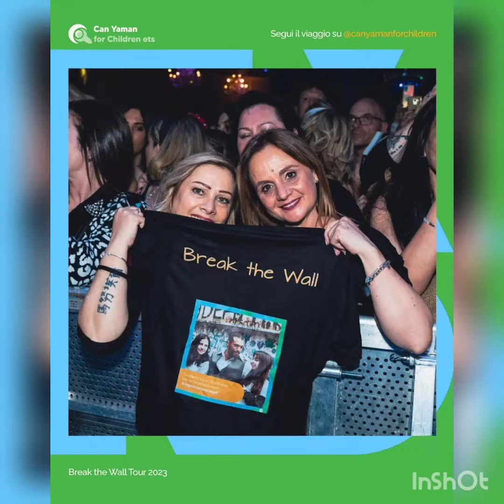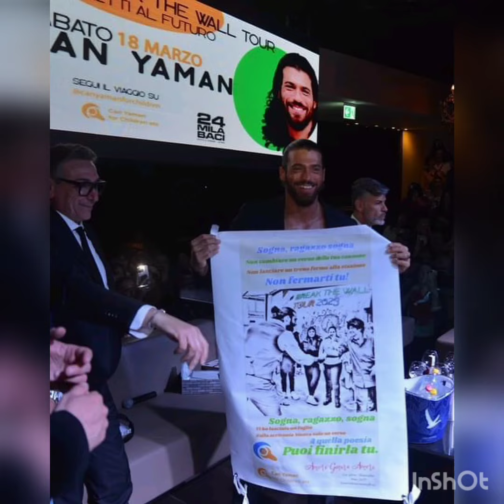Can Yaman new company💥